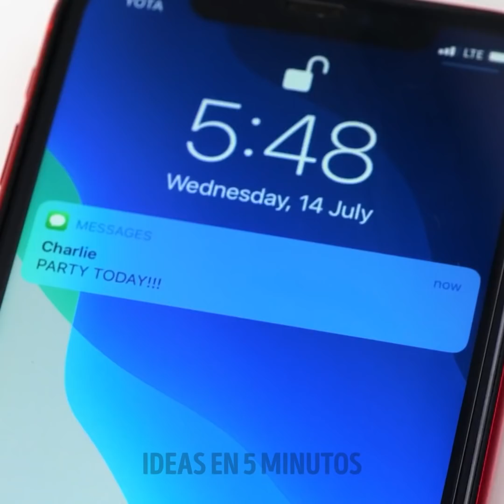TRUCOS DE VESTIMENTA ORIGINALES Y TIPS DE MODA QUE HARÁN QUE TE VEAS INCREÍBLE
MARCAS DE TIEMPO:
00:00 CÓMO LIMPIAR UNA SUELA DE ZAPATO BLANCA
00:45 DE CHANCLAS A PATINES
01:10 CÓMO SER MÁS ALTO
03:07 SI TIENES ZAPATOS RESBALOSOS
03.40 CÓMO REUTILIZAR UNA VIEJA CAMISETA DE NIÑO